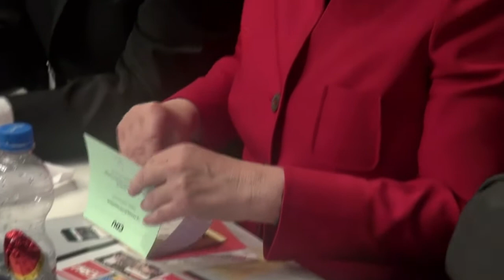Merkel reelegida al frente de su partido para comicios 2017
La canciller alemana, Angela Merkel fue reelegida el martes al frente del partido conservador rumbo a las elecciones legislativas de 2017 con un discurso firme sobre los valores nacionales para tratar de responder a las críticas en sus filas.